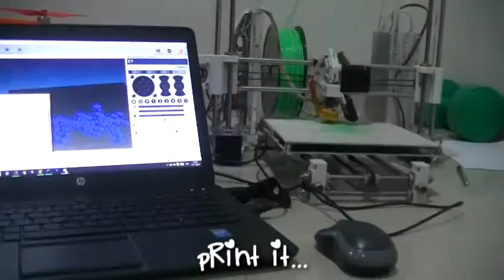My First 3D printer project.... Part 1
My first 3D printer. coba coba bikin maskot alfaonline...